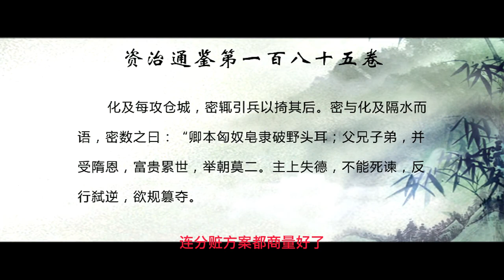113 齐湣王为什么会动念联秦伐赵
你好，欢迎来到《熊逸讲透资治通鉴2》。

夹击赵国

上一讲谈到，秦国搞了一场称帝的大戏，秦昭襄王自居西帝，尊齐湣王为东帝。这样一来，秦、齐两个大国表面看上去很像冷战时代的美国和苏联，但是战国时代有自己一套国际秩序逻辑，秦国并不是要跟齐国各霸一方，而是想联起手来夹击赵国。

秦国派人出使齐国，一方面献上东帝这个尊号，一方面给出伐赵的提案。

穰侯魏冉亲自担任使节，可见秦国对这件事有多重视，拿出了多高的规格。

虽然史料没有给出明确的记载，但齐湣王很可能对秦国的提案动了心——他不仅想要“东帝”这个头衔，也真的考虑过要不要联秦伐赵。

秦国为什么忽然动心要打赵国呢？史料并没有给出明确的线索，我们只能大胆推测一下。

秦国这几年把韩、魏两国欺负惨了，人家刚刚割地求和，地盘给的不小，即便以秦国这种流氓国家，大概也不好意思刚收完礼就打人吧。

楚国那边，秦国也已经占尽了便宜，刚刚还主动讲和，强配给楚顷襄王一个秦国女人，所以也不好这么快就跟楚国翻脸。齐国和燕国山长水远，打起来太不划算。掰着手指头一算，还能去打的也就只剩下赵国了。

再看赵国那边，李兑靠沙丘之变上台专权，在赵国的政治根基并不牢固，而想要巩固自己的地位，最好的办法莫过于给赵国选一个敌人，树一个靶子。

敌人很好选，因为在赵武灵王的人生清单里，还剩一个项目没有完成，那就是打败秦国。

那么在李兑而言，继承赵武灵王的遗志，完成他老人家未竟的事业，这种事情是很容易形成号召力的。

但李兑大概有点自知之明，知道自己不比赵武灵王，大概率上不是秦国的对手，所以很有必要高举合纵大旗，联合山东六国一道抗秦。

如果赵国能够掀起并且加入这一股抗秦洪流的话，那么国内反对派就有理由抛开嫌隙，跟自己一致对外；就算还有碍眼的人，自己也方便趁着紧张严峻的局势拔掉眼中钉，在重要位置安插亲信。这就是政治斗争的经典套路，在人类历史上反复上演。

魏国总理

那么在正常情况下，李兑应该积极去跟齐国建交，尤其要抱孟尝君的大腿，但谁想到齐国发生了田甲劫王事件，孟尝君逃亡，到魏国当总理去了。这个变化，会让合纵关系产生很微妙的变化。

这些年来，孟尝君一直都是合纵联盟的大当家，有资历，有威望。但他这个大当家的身份在相当程度上是由“齐国总理”这个身份派生出来的，背后有齐国的国力作为依托。现在孟尝君跟齐国闹掰了，虽然马上就任魏国总理，但魏国已经走了很多年的下坡路，所以即便是孟尝君，也很难借魏国的名义发起新一轮的合纵联盟。

当然，合纵还是要搞，不然的话，孟尝君这位魏国新总理还能给魏国做什么贡献呢？

站在孟尝君的角度，既然合纵必须搞，但魏国牵不起头，也不可能再去请齐国牵头，那么牵头诸侯的选项就只剩下赵国这一个了。赵国经过赵武灵王的多年经营，国力突飞猛进，这些年又跟秦国走得近，没挨过秦国的打。

《战国策》有一段记载，说奉阳君李兑跟魏国结盟，魏王想要封赏李兑的儿子，有人劝阻说：“大王当初亲自渡过漳水，到邯郸朝见赵王，拿葛、薛、阴、成4座城邑的赋税年年给李兑当私房钱，赵国可没为您这么做过。您现在又想拿河阳、姑密两地的赋税供养李兑的儿子吗？您不该这么做啊。”（《战国策·魏策三·奉阳君约魏》）

这段记载里提到的魏王，应该就是当下执政的这位魏昭王。难道魏昭王做过这么低三下四的事情吗？这样讨好赵国和李兑，到底是为什么呢？

1973年马王堆《战国纵横家书》的出土在相当程度上揭晓了答案。在这批文献里，有苏秦对齐湣王的一番话，前半段花了好多篇幅来证明齐湣王英明神武，孟尝君浪得虚名。为什么说孟尝君很无能呢？因为他干啥啥不行。

在苏秦列举的孟尝君的斑斑劣迹当中，就提到了孟尝君还在齐国当总理的时候，就主张让齐国和韩、魏一起封赏奉阳君李兑，以此来拉拢赵国，但赵国根本就不赏脸。苏秦还说，孟尝君亲自带着魏王和韩国总理成阳君去邯郸，低姿态朝拜李兑，但人家还是不赏脸。（《战国纵横家书·苏秦谓齐王章·一》）

这就表明，在孟尝君还在齐国总理的任上，积极推进合纵事业的时候，就已经很用力地拉拢过赵国了。那时候的赵国，应该是在公子成死后不久，李兑刚刚独揽大权的时候。现在局面变了，孟尝君最合理的做法就不是拉拢李兑和赵国，而是推举李兑和赵国来当合纵联盟的掌门人了。

这个时间的国际形势，有能力牵头搞合纵的只有两个人：一个是齐湣王，一个是李兑。

但是，齐湣王对于合纵抗秦一直都没有太大的热情，心心念念只想吃掉身边的宋国。这种打算相当合理，因为秦国和齐国一东一西，中间隔着三晋，谁打谁都不容易，打赢了也捞不到多少好处，巩固胜利果实的成本却高得吓人。所以齐国牵头搞合纵，实际的好处并不是压制秦国，而是让自己在山东六国当中当大哥，掌握话语权。

话语权就是软实力，不过，这份软实力虽然可以变现，却不是随时随地都能变现的，算下来并不比实实在在吞掉宋国更能够增强国力。

伐赵与伐宋

所以在《资治通鉴》的记载里，苏代劝齐湣王伐宋，应该很合齐湣王的心意。

只不过这里所谓苏代，《战国策》的原始版本里是苏秦，照例被司马迁在《史记》里改成了苏代，又被司马光抄进了《资治通鉴》。（《战国策·齐策四·苏秦谓齐王》）

齐湣王想要伐宋，苏秦也劝他伐宋，但换个角度来看，伐赵也许比伐宋更有价值，因为赵国对齐国的威胁性最强。

伐宋等于最大限度地赚足利润，伐赵等于最大限度地消除风险。到底哪个方案更划算呢？

从《战国纵横家书》的记载来看，若干年后，苏秦极力怂恿齐湣王伐赵，陈说的理由就是秦国和楚国都太远了，其实威胁不到齐国，韩、魏两国被秦国搞得焦头烂额，也威胁不到齐国，真正能对齐国构成威胁的其实只有赵国。

苏秦表示，愿意促成齐国和燕国的联合，这样一来，韩、魏两国不敢不听话，那时候就不怕赵国不服了。（《战国纵横家书·苏秦谓齐王章·一》）

苏秦这么讲，当然不是真为齐国好，而是给齐国挑事儿，好让燕昭王有机会对齐国报仇。

苏秦虽然动机不纯，但这番分析还是有几分道理的，赵国至少比秦国更容易对齐国造成威胁。所以当魏冉出使齐国，提出齐秦联手夹击赵国的想法，齐湣王不免会有几分动心。

那么，齐国到底做了怎样的决断呢？

若干年后，赵国和齐国真的打起来了。《战国策》说赵国联合天下诸侯准备伐齐（《战国策·赵策一·赵收天下且以伐齐》），《史记》说赵国联合秦国连番打击齐国（《史记·赵世家》），也不知道哪个记载更可靠些，反正齐国吃不消了。

于是，苏秦写了一封长信央求赵国罢兵，信里历数齐国对赵国的种种好处，有一件事是这样的：曾经5国君主商量着联合伐赵，瓜分赵国，盟约郑重其事地刻在青铜礼器上面，大家在酒桌上就把方案商定了。

正要起兵的时候，齐国却心疼赵国，不惜背弃5国盟约，向西出兵，把秦国的军队压制住了，迫使秦王放弃了帝号，还把哪里哪里的土地还给了魏国，又把哪里哪里的土地还给了赵国。

这段记载，从秦王取消帝号这件事来看，可以判断事情就发生在周赧王二十七年（前288年），这就意味着，齐湣王先是接受了魏冉的提案，而且又拉来3个诸侯，准备5国一道灭了赵国，连分赃方案都商量好了，但齐国很快就爽了约，还转而站在了赵国一边。

事情是不是过于离奇了呢？我们下一讲再谈。